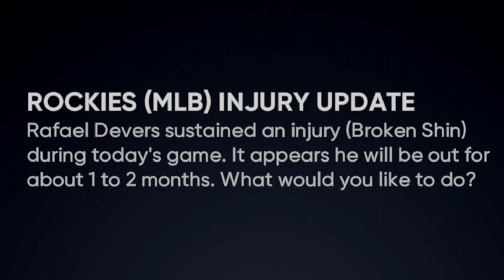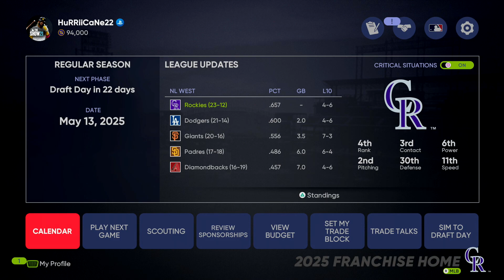A Major Challenge is On The Way - MLB The Show 21 Franchise (Year 5) | Ep.96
Welcome to MLB The Show 21 with my Rockies Franchise
With MLB The Show 21 I wanted to get back to Franchise mode and the Rockies were exactly what I was looking for. This team needs a full rebuild and is a long way from contending. I'm looking to build the Rockies farm system and find the key players that can eventually get the Rockies their first ever World Series championship.